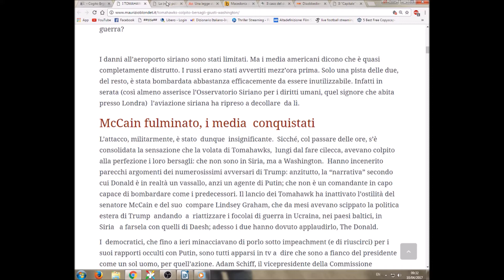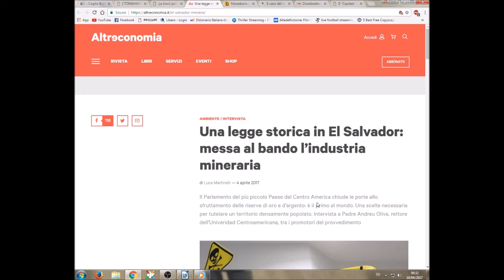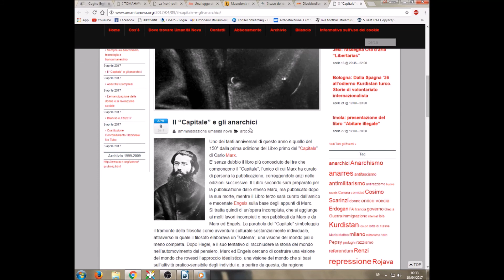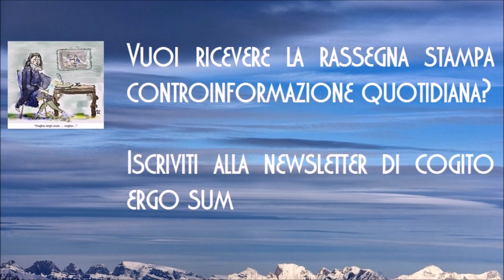Rassegna Stampa Controinformazione 10 04 17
La rassegna stampa controinformazione del 10 aprile a cura di Cogito Ergo Sum.
I principali titoli dei blog di informazione alternativa di oggi. Articolo alla pagina